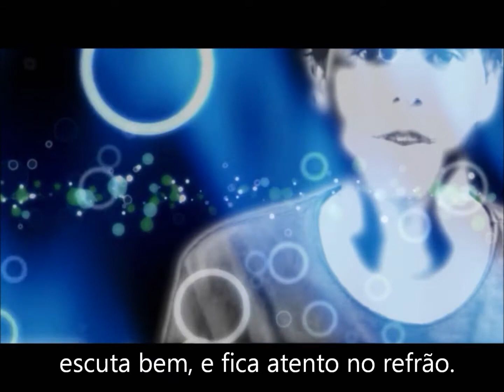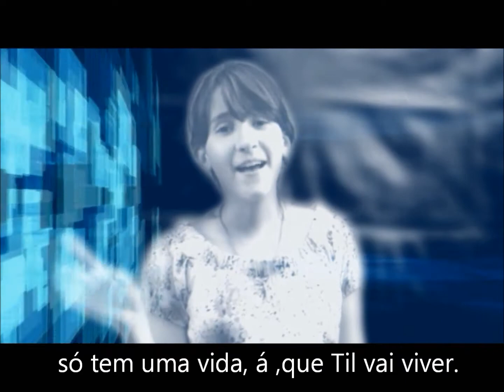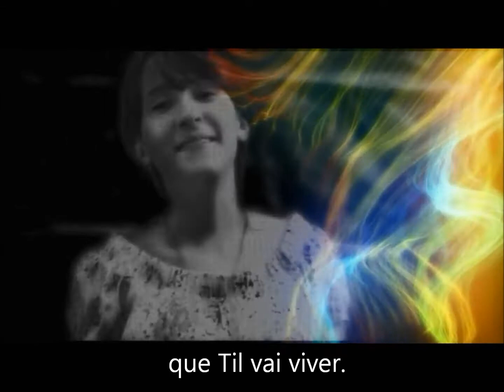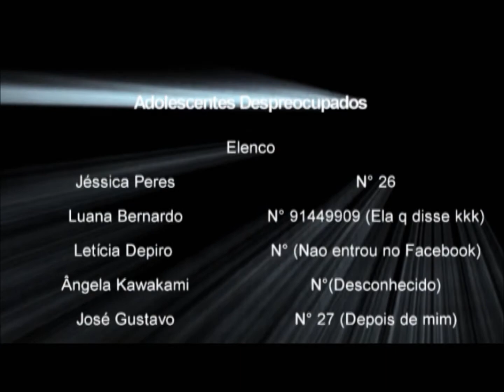Til José de Alencar HD